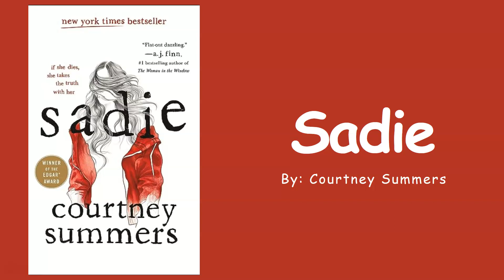Teen Book Talk 157 Missing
Can you solve the case of the missing girls?